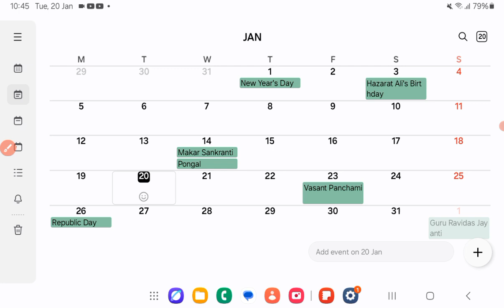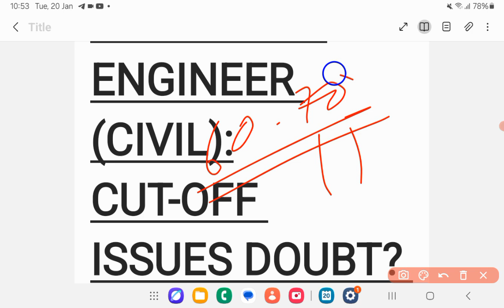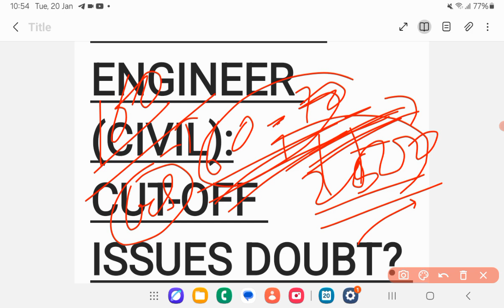APSC || ASSISTANT ENGINEER (CIVIL) UNDER WRD & PHED || HIGH CUT-OFF, DOUBT, RESULTS, EXAM DATE